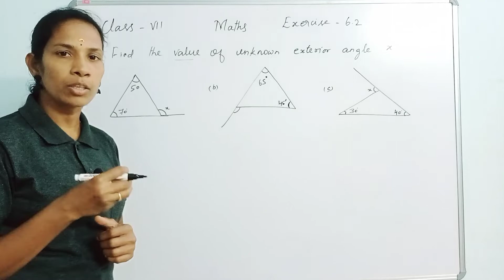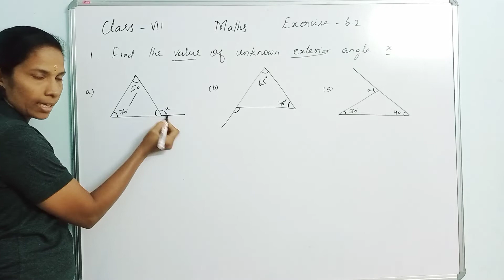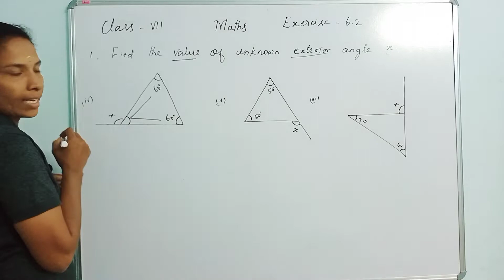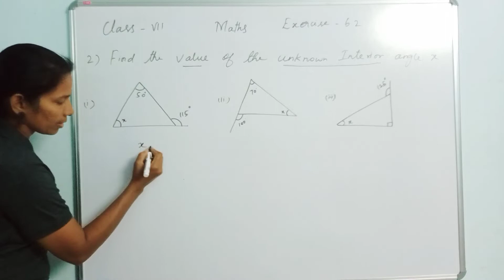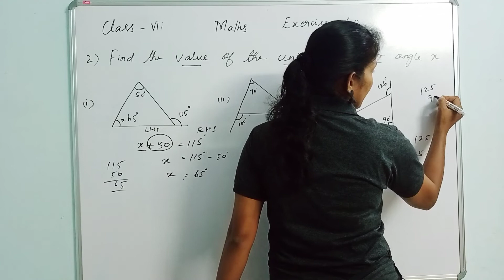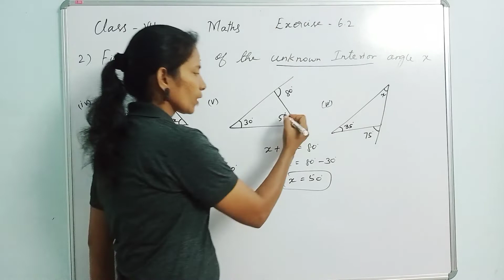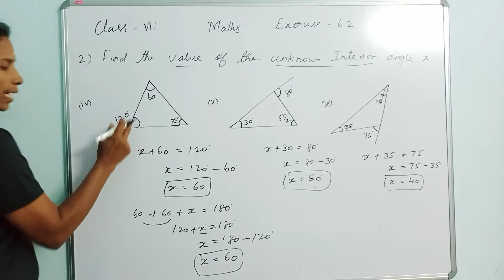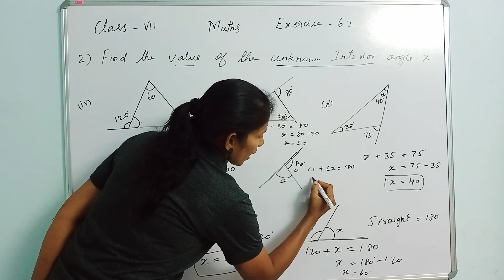Ncert class 7 maths chapter 6 The Triangle and it's properties Exercise 6.2 solution